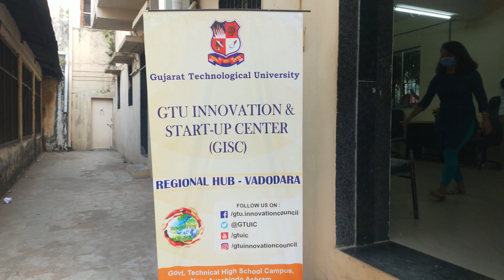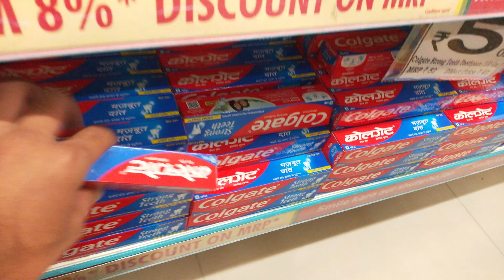VALENTINE'S DAY CELEBRATION AT KALAM LIBRARY | BELATED VLOG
that was a day where the member of the kalam library project celebrates Valentine's day via inaugurated kalam library.

The things I use For Vlogging
My Tripod And Cold shoe mount
My phone -- Realme 2 pro
boya mm1 mic

LIKES GOAL -- 50
COMMENTS GOAL -- 10
guys please like my new vlog I have to work hard for this
you have to do 3 things::
2. ( LIKE THIS VIDEO )
3. (SHARE THE VIDEO )

LIKES GOAL -- 50
COMMENTS GOAL -- 10
2. ( LIKE THIS VIDEO )
3. (SHARE THE VIDEO )